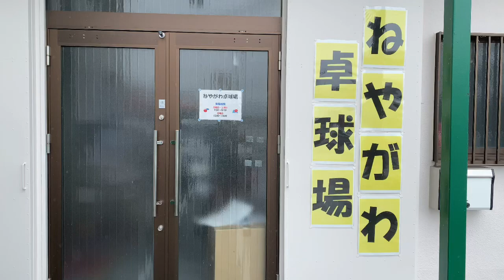日本にある中国ナショナルチームに潜入してみた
編集みはら

さりげなーくラインスタンプ作りました。
[からぶりボンバーズスタンプ1]